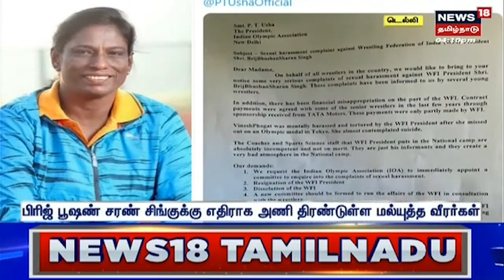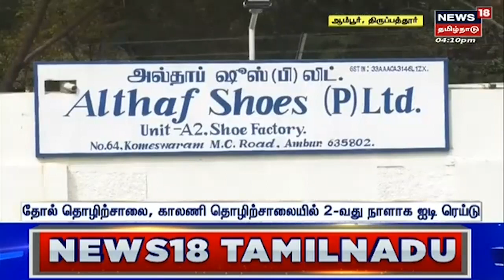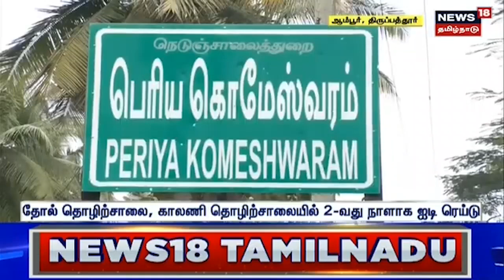Indian women wrestlers | வீராங்கனைகளுக்கு பாலியல் தொல்லை விசாரணை குழுவை அமைக்க போராட்டம்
வீராங்கனைகளுக்கு பாலியல் தொல்லை 4 அம்சங்களை அமைக்க தொடர் போராட்டம்.